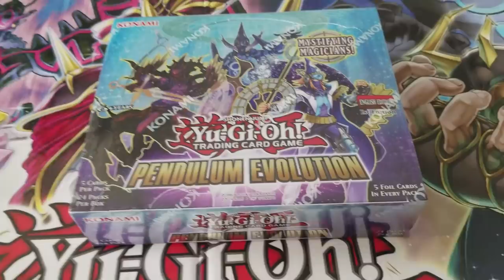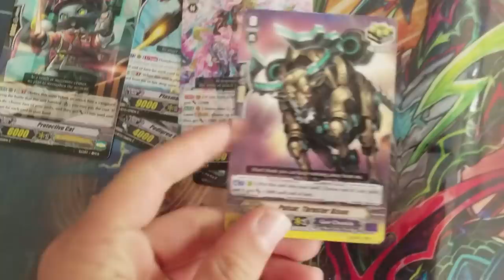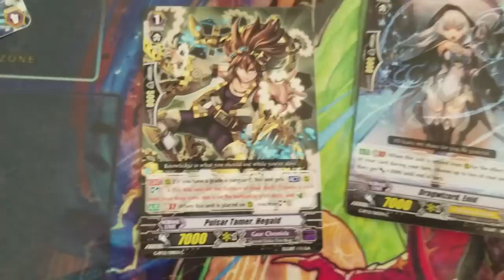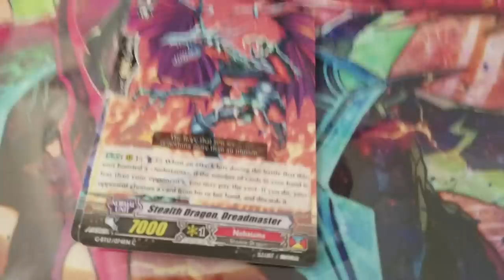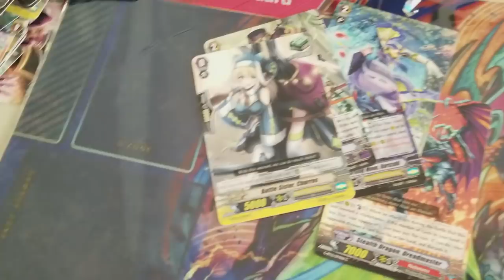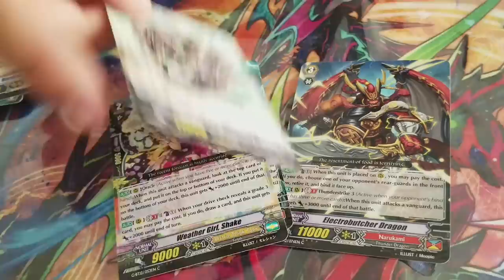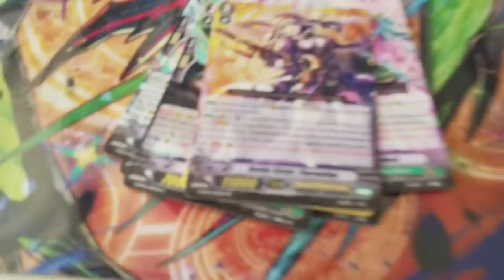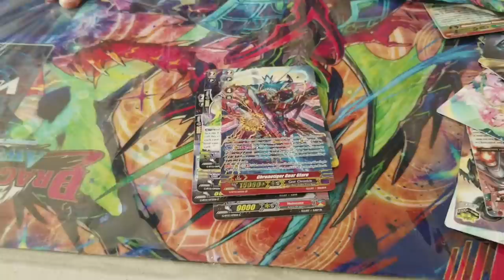GBT-12 Sneak Peek Unboxing w/ Miles & Jose! Cardfight!! Vanguard G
"God forbid we try to have fun while recording" - Jose

Check out their pulls from Sneak Peek packs they somehow got a hold of. Enjoy!